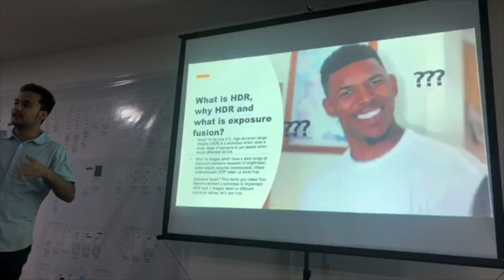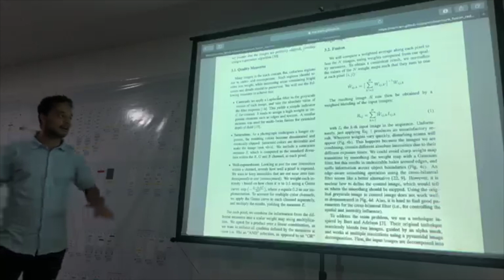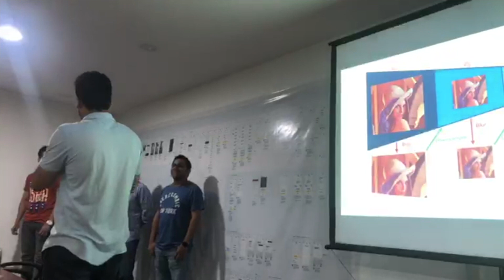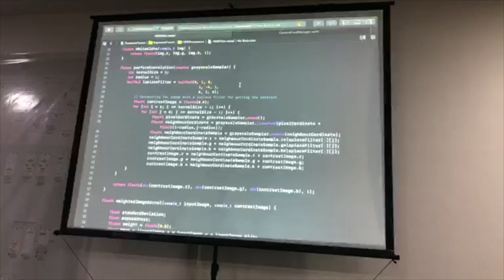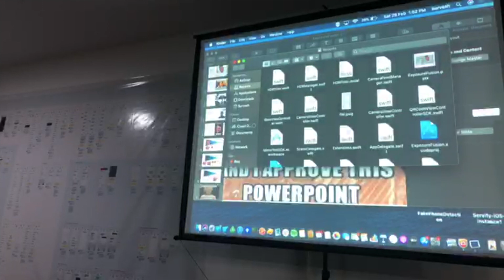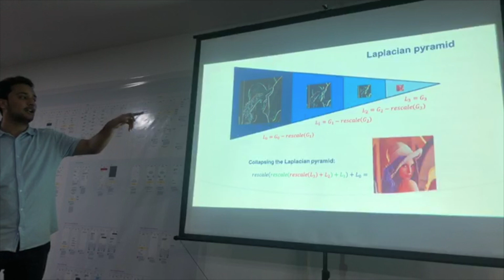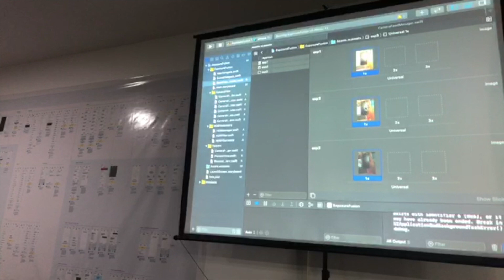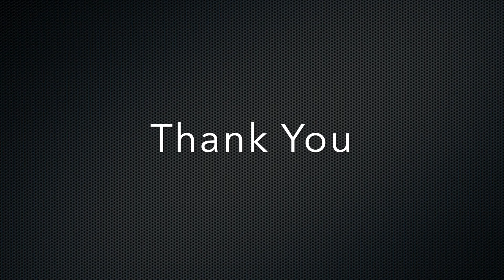Image processing using Core Image and Metal by Sarvesh Sharma at Swift Mumbai Meetup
Presented at Swift Mumbai Meetup at Servify

This talk will go in deep about implementing exposure fusion algorithm for creating HDR images from a sequence of bracketed images, will also look at the best practises and available resources to create an image processing app.

Speaker: Sarvesh Sharma, iOS Developer at Servify
An iOS developer working at Servify since the last year, mainly on creating pipelines for different processes.